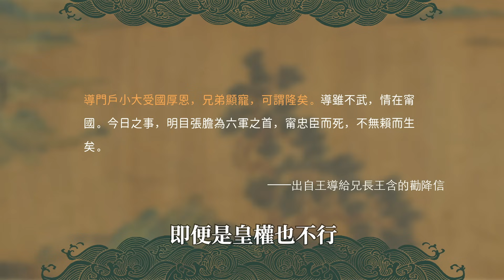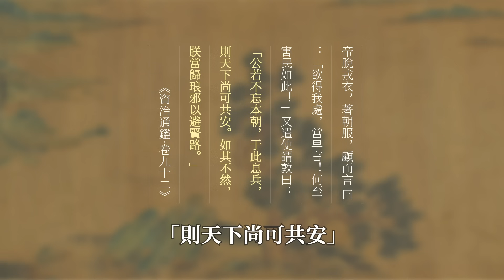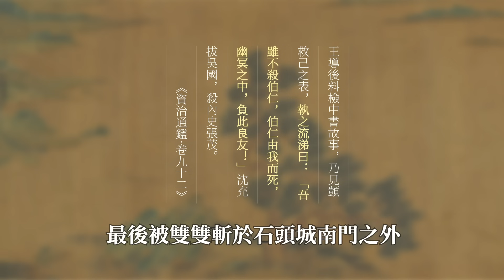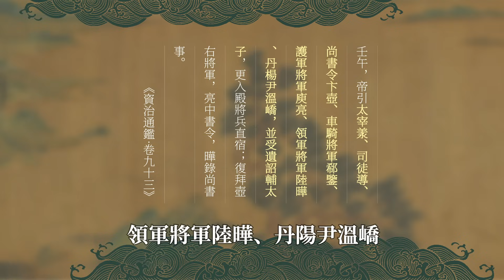東晉最可惜的皇帝：24歲登基，26歲平定叛亂，27歲英年早逝《漫聊五胡十六國》第7集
五馬浮渡江，一馬化為龍。
東晉初年「王與馬共天下」的政治格局是怎樣形成的？
司馬睿到底是不是牛金的私生子？
「我不殺伯仁，伯仁卻因我而死」究竟是怎麼一回事？
本期視頻，將會圍繞這些問題逐一作出解釋。

00:00 東晉初建
04:27 牛繼馬後
11:56 王與馬共天下
18:00 王敦之亂
28:33 周伯仁之死
32:43 司馬紹平亂